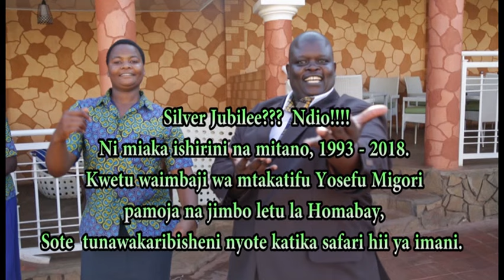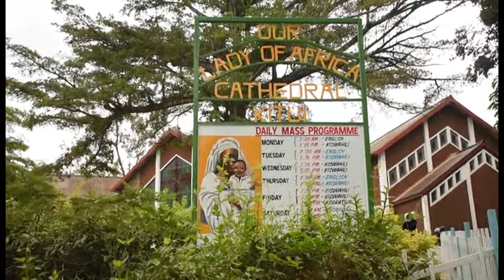Majibu Tosha St Joseph Migori volume 20 Remember to subscribe to our channel and share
A new production by Alfred Ossonga from St Joseph Migori